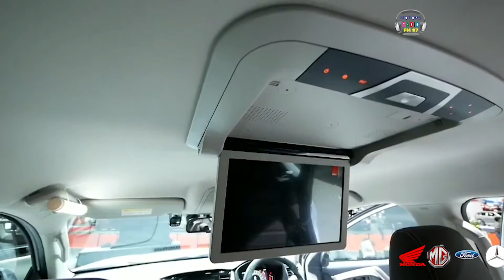BIG MOTOR SALE 2020 : Autosawasdee